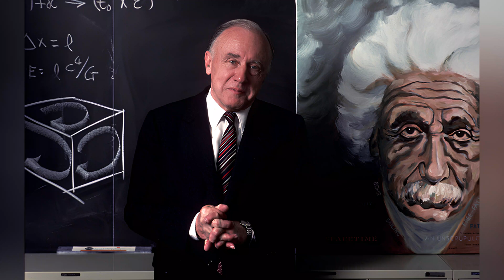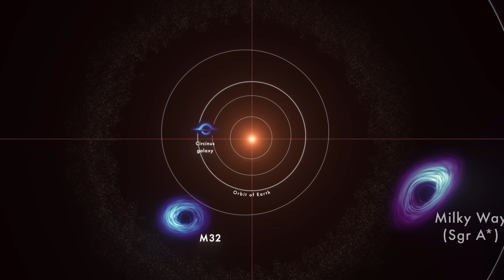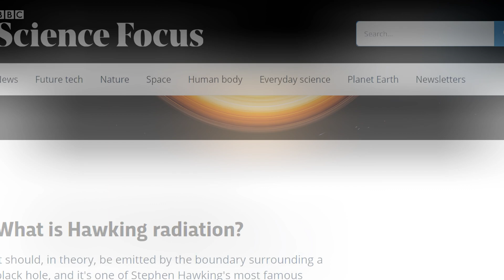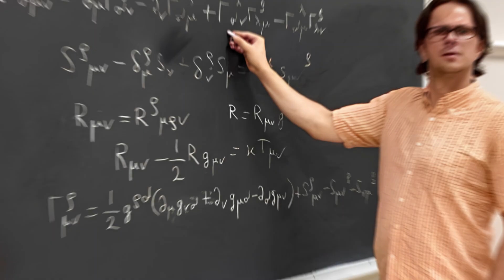Black Hole Explained in Urdu & Hindi | Mystery of Black Holes | Amazing Documentary of Black Holes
Black Holes Explained in Urdu & Hindi
Mystery of Black Holes.

What is Black Hole ? Ever pondered what lies beyond the event horizon of a black hole? How do these cosmic enigmas shape the fabric of spacetime around them? Can anything escape their immense gravitational pull? Join us on an enthralling voyage through the mysteries of black holes, where questions lead to discoveries and the cosmos reveals its secrets.

This Drone Entered Mel's Hole, What Was Captured Terrifies The Whole World
When Solar Eclipse Stopped War | اردو | हिन्दी
15 Ideas That Horrify Scientists
Space | 60 Minutes Marathon
How Many Moons Does Each Planet Have? | Planet Comparison
Multiverse VS Parallel Universe in 4 minutes...
The Logic of a Cosmic Quantum Consciousness Generated by an Infinite Quantum Universe - Revised
Scariest sounds in space